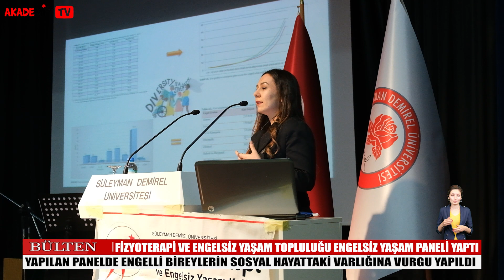Bülten - Fizyoterapi ve Engelsiz Yaşam Topluluğu, Engelsiz Yaşam Paneli Düzenledi!